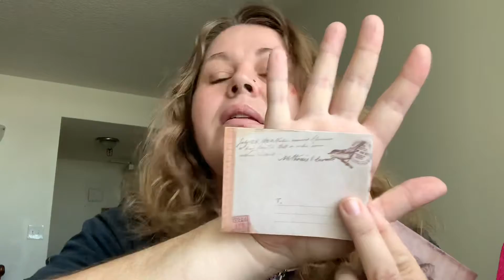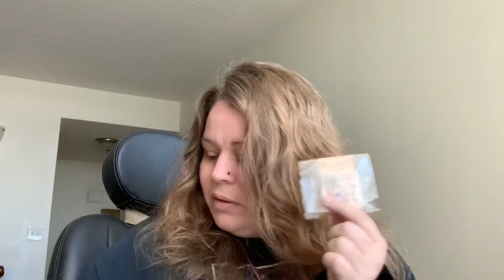Lee - LeeLee.info - buying things on Wish - unboxing - review - great prices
Wish - WishApp - buying things on wish - open box - show and tell